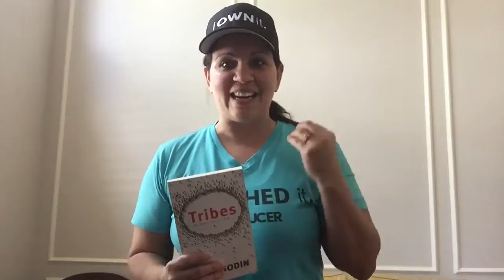Tip Millonario para Construir una Red